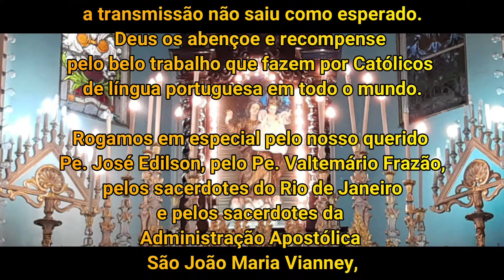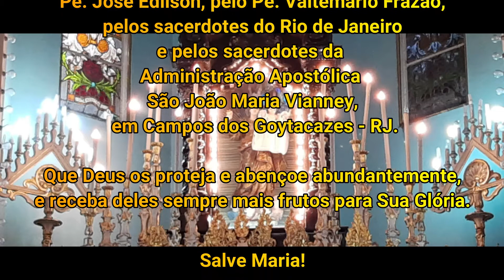Graças a Deus por nossos 300 seguidores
Obrigado a nossos seguidores e amigos, que Deus os abençoe!

Thank you, followers and Friends, may God bless you all!